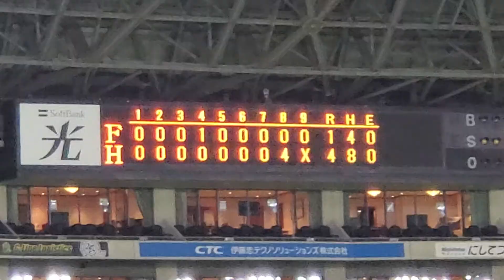20220325 ﾍﾟｲﾍﾟｲﾄﾞｰﾑ ﾗｲﾄｽﾀﾝﾄﾞ20列目からの眺め ﾎｰｸｽ応援指定席@福岡PayPayﾄﾞｰﾑ［開幕戦］ﾗｲﾄ外野